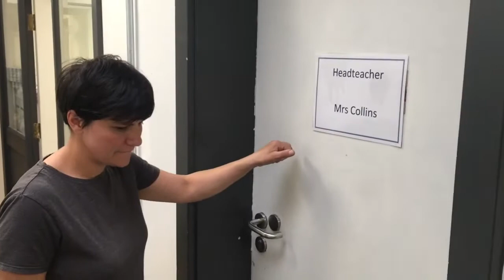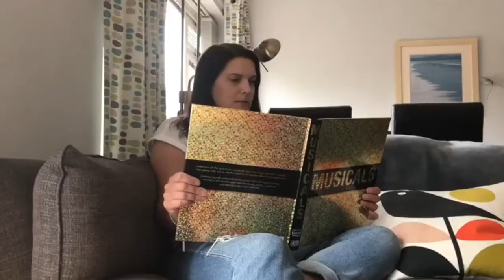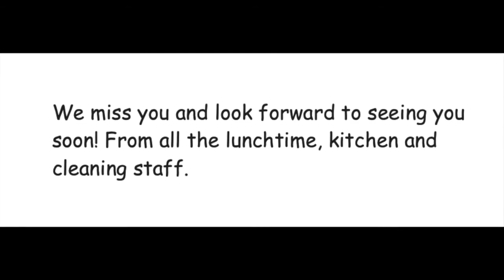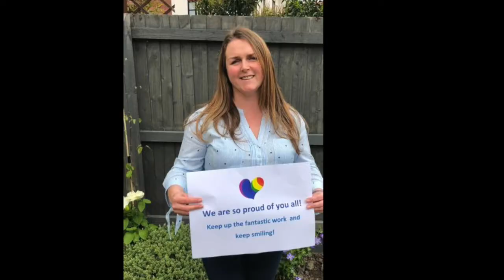Keep smiling, Didsbury Road!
Teachers at Didsbury Road Primary School create a video for their pupils during COVID-19 school closures!